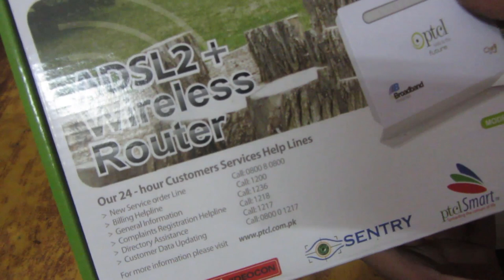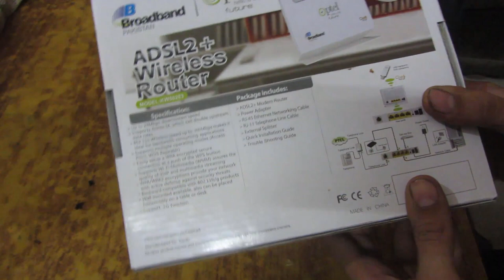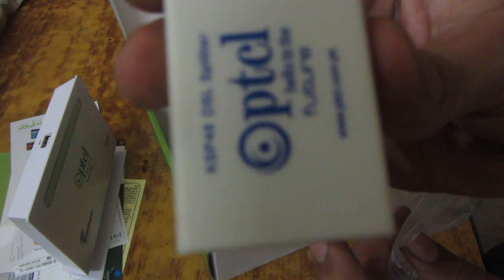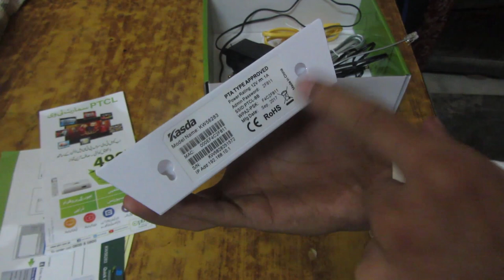ADSL2 Ptcl New Modem I KASDA KW58283 I Unboxing & Review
ADSL2 Ptcl New Modem Unboxing & Review
Ptcl introduces their brand new Modem VDSL2 its too fast then other modems of Ptcl & support around 100 Mbps of bandwidth also have an option to connect your USB or Wingle